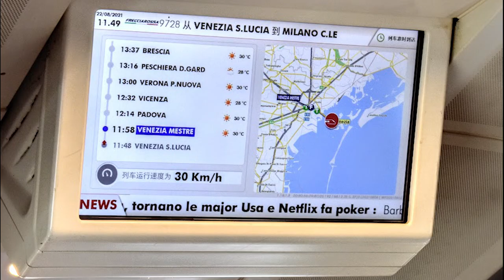amazing Milan in Italy summer 2021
Milan
Milan is a city in northern Italy, capital of Lombardy, and the second-most populous city proper in Italy after Rome. It is the only European city with GDP greater than its corresponding national capital's. Milan served as the capital of the Western Roman Empire, the Duchy of Milan and the Kingdom of Lombardy–Venetia. The city proper has a population of about 1.4 million while its metropolitan city has 3.26 million inhabitants. The population within the wider Milan metropolitan area, also known as Greater Milan, is estimated at 8.2 million, making it by far the largest metropolitan area in Italy and the 3rd largest in the EU.

Milan is considered a leading alpha global city, with strengths in the fields of art, commerce, design, education, entertainment, fashion, finance, healthcare, media, services, research and tourism. Its business district hosts Italy's stock exchange (Italian: Borsa Italiana), and the headquarters of national and international banks and companies. In terms of GDP, it has the third-largest economy among EU cities after Paris and Madrid, and is the wealthiest among EU non-capital cities. Milan is viewed as part of the Blue Banana and one of the "Four Motors for Europe".

The city has been recognized as one of the world's four fashion capitals] thanks to several international events and fairs, including Milan Fashion Week and the Milan Furniture Fair, which are currently among the world's biggest in terms of revenue, visitors and growth. It hosted the Universal Exposition in 1906 and 2015. The city hosts numerous cultural institutions, academies and universities, with 11% of the national total of enrolled students. Milan received 10 million visitors in 2018, with the largest numbers of foreign visitors coming from China, United States, France and Germany.The tourists are attracted by Milan's museums and art galleries that include some of the most important collections in the world, including major works by Leonardo da Vinci. The city is served by many luxury hotels and is the fifth-most starred in the world by Michelin Guide. Milan is also home to two of Europe's most successful football teams, A.C. Milan and F.C. Internazionale, and one of Europe's main basketball teams, Olimpia Milano. Milan will host the 2026 Winter Olympics together with Cortina d'Ampezzo.
(Wikipedia)